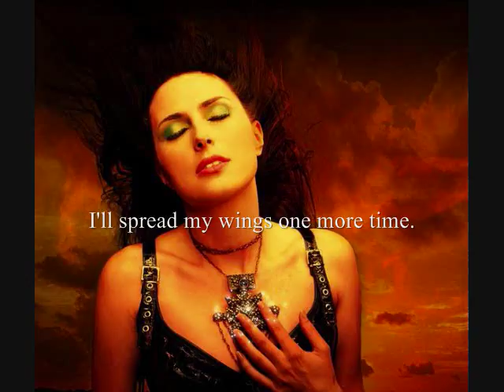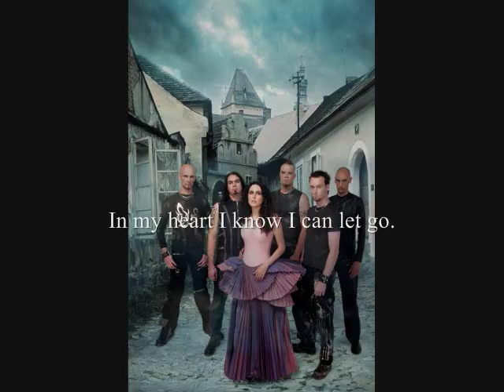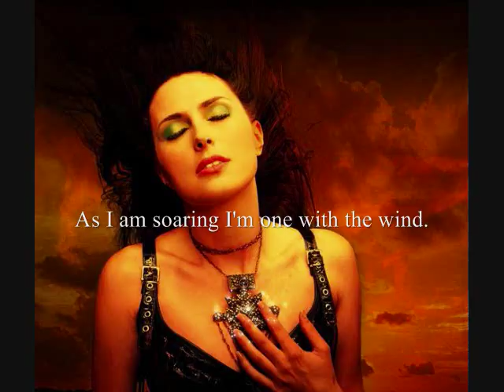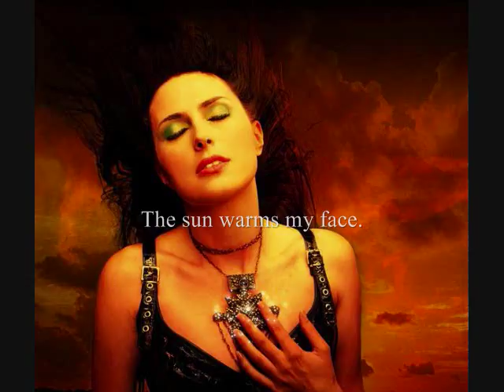Within Temptation The SwanSong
Within Temptation SwanSong